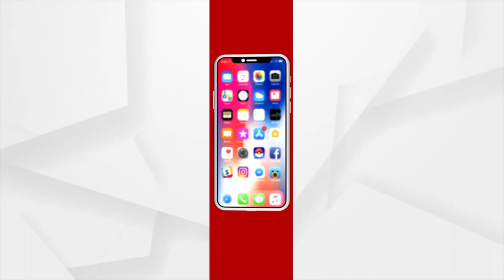PM Modi gave tips to MP's to Strengthen BJP's Party Organization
PM Modi gave tips to MP's to Strengthen BJP's Party Organization: BJP MP Basant Panda.